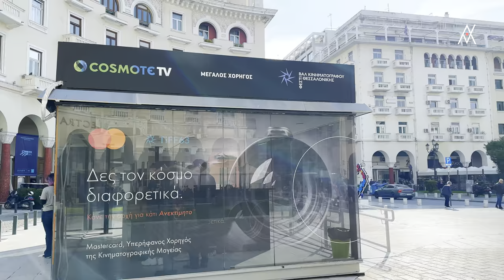Thessaloniki, Greece - The Most Beautiful Places in Thessaloniki 🇬🇷 (English Subtitles) [4K HDR]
▶ 00:00 - Intro
▶ 03:14 - Aristotelous Square
▶ 06:42 - Aristotelous
▶ 23:33 - Karavakia Thessaloniki
▶ 46:25 - Aristotelous Square
▶ 1:10:13 - Leof. Nikis
▶ 1:33:32 - Outro
▶ The Contet of this this Channel are Protected by Angjel PRO ©